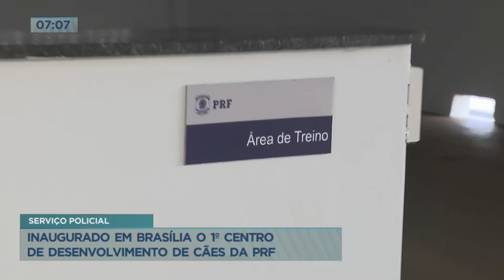Primeiro Centro de Desenvolvimento de Cães da PRF é inaugurado em Brasília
Foi inaugurado em Brasília o primeiro Centro de Desenvolvimento de Cães da Polícia Rodoviária Federal. O Centro de Desenvolvimento de Cães possui 17 mil metros quadrados para abrigar 30 baias, ambulatório para tratamento veterinário dos animais e estrutura de ensino para a certificação de cães policiais. Após a formação, os animais da PRF serão distribuídos para as 15 bases estaduais que possuem o Grupo de Operações com Cães.